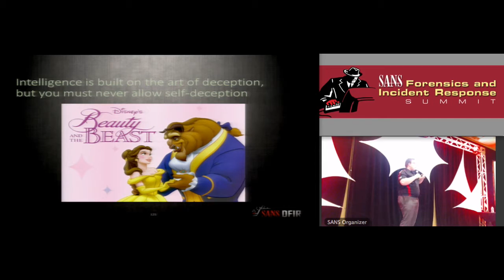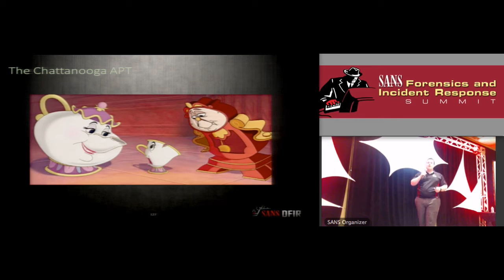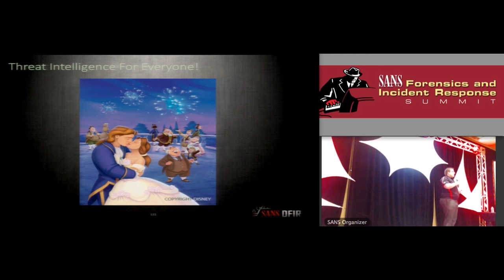The Beauty and the Beast: Cyber Threat Intelligence Done Right...and Wrong - SANS DFIR SUMMIT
Robert M. Lee, @robertmlee, Co-Founder, Dragos Security LLC

This session features an array of top Digital Forensics and Incident Response experts discussing the coolest forensic
technique, plugin, tool, command line, or script they used in the last year. They’ll talk about the approach that really changed
the outcome of a case they were working on. If you have never been to a lightning talk, it is an eye-opening experience.
Each speaker has 360 seconds (six minutes) to deliver his or her message. This format allows SANS to present 10-12
experts within one hour, instead of the standard one presenter per hour. The compressed format gives you a clear and
condensed message eliminating the fluff. If the topic isn’t engaging, a new topic is just six minutes away.